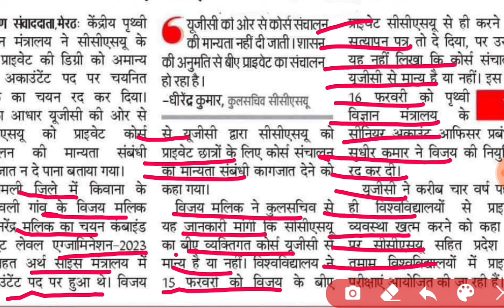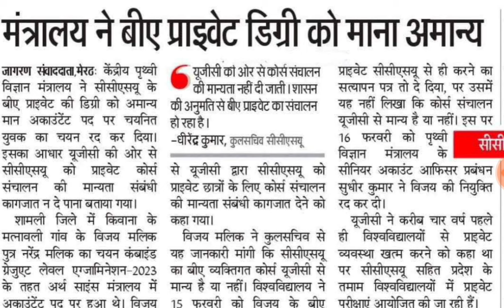प्राईवेट‌कोर्स अमान्य | Private course invalid | Private course news today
THANKS

IS ANSARI